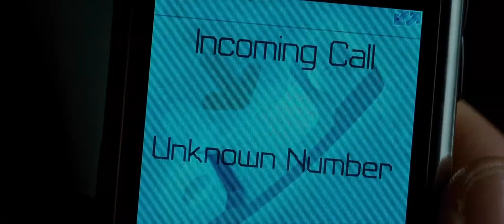The Cold Light of Day Trailer 2012 HD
After his family is kidnapped during their sailing trip in Spain, a young Wall Street trader is confronted by the people responsible: intelligence agents looking to recover a mysterious briefcase.